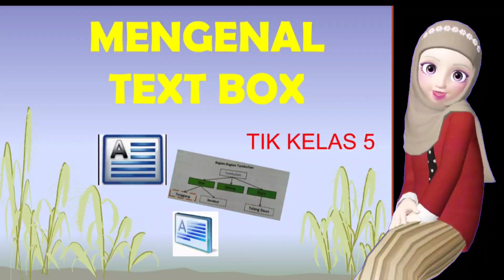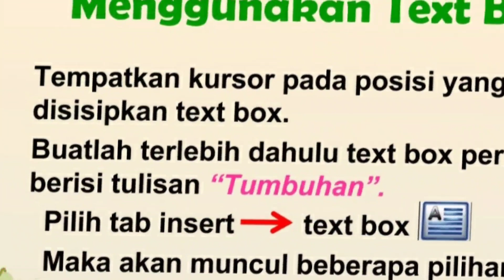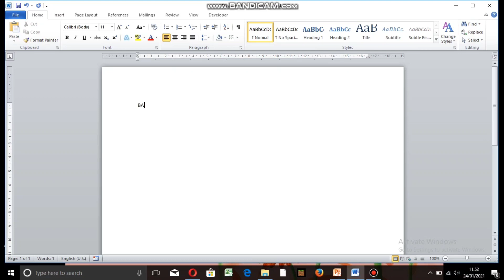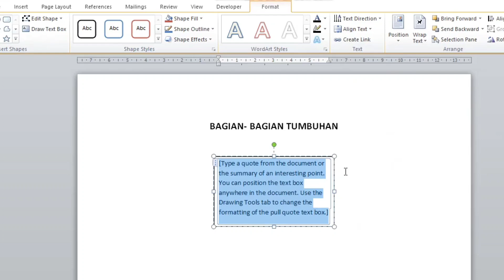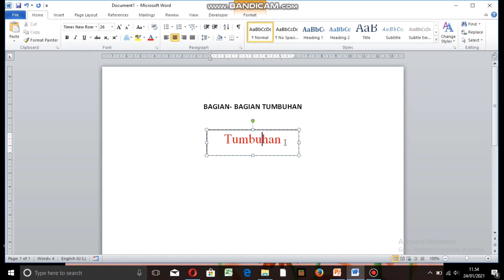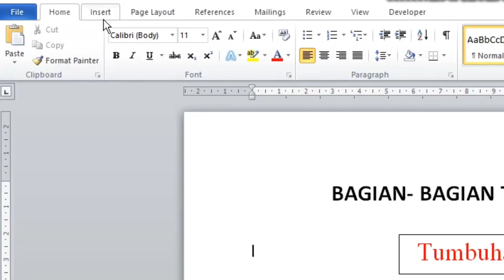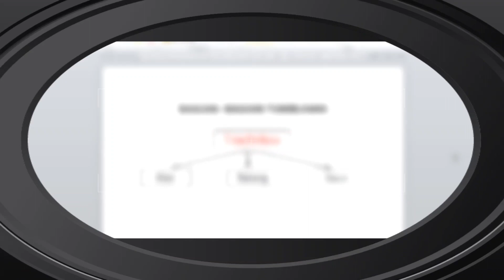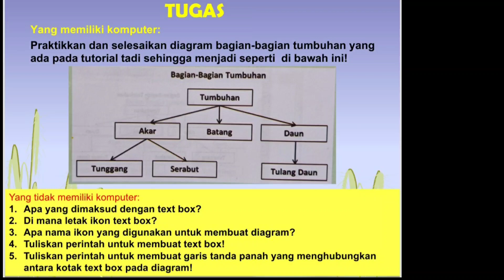MENGENAL TEXT BOX-MEMBUAT DIAGRAM TEXT BOX-Ms. Word-TIK KELAS 5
Pembelajaran Daring TIK kelas 5
Materi: menhenal text box